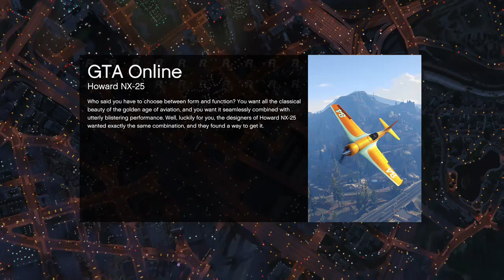GamerzArena GTA V (Gordo) Fastest Time Contest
Welcome to my attempts at setting my best time on the Gordo circuit on GTA V. This was for a daily paid contest run by GamerzArena, where entrants compete to set the best time and place as high as possible in order to win $. With my best run from here I managed to finish top three and in the money.

If you catch me live then drop a few words, drop a like if you want to help more see my videos and yeah, I will see you in the next one.